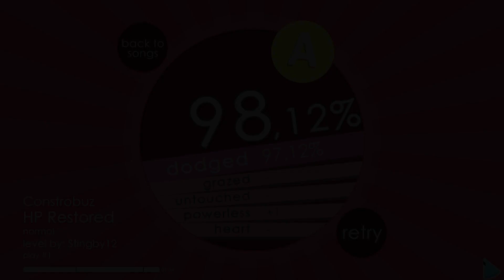HP Restored Remixed - Omen777 (me)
This is the first level of the six levels in the DLC pack. Pretty easy and chill.

So for this one, I didn't really want to go hard there since it's a pretty easy level, but it's still a bit of a challenge. There's a prefab filled with rubbers bursts (0 bounces) for the small drum beats that goes through the song. The rest are a bunch of regular and stream patterns.
Since the song practically repeats itself twice, I thought I could use the chiltonWALK.temp method and added something different for the same part. This time, there's a very low twist that occurs on the level. Oh and if you like modding, you can enable the twist mod to make the entire level different !